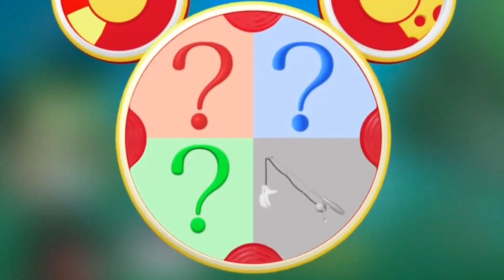Mickey Mouse Clubhouse Bumper Disney Junior CHOICES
This is an awesome set of some Mickey Mouse Clubhouse Disney Playhouse bumpers, promos, id's and idents that come from Disney.  These and the Disney Playhouse bumpers are awesome. Please also check out my Nickelodeon and Nick Jr. bumpers and please enjoy!!